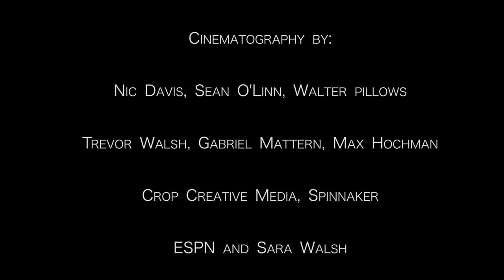University of North Florida: The SWOOPLife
Here at UNF this is what it is like to live the SWOOPLife.

***I nor does the University of North Florida, own the full rights to the songs used in the video***